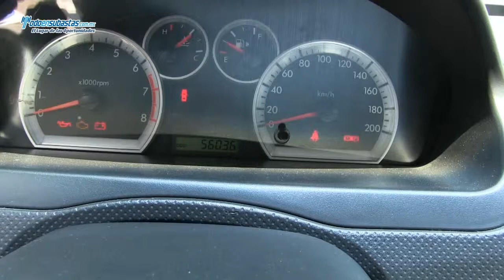chevrolet / aveo / 2012